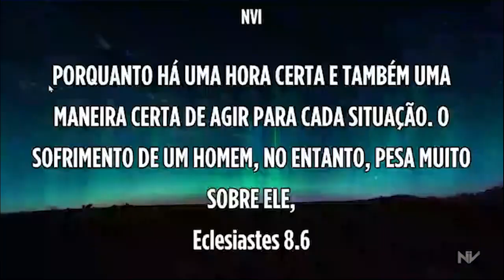| Agosto de Deus | Gilberlan Pereira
Mensagem de Domingo, 08 de Agosto 2021(Manhã) - Pr. Gilberlan Pereira